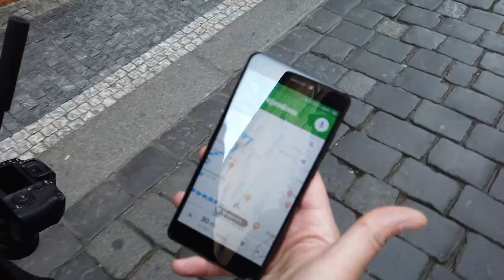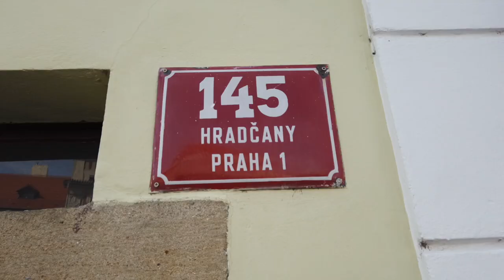OBIEKTYWNIE [#3] PANIÓWKI I PRAGA BACKSTAGE -foto sesja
Zapraszam cię na Backstage z pracy fotografa ślubnego. Tym razem przepiękne wesele z zespołem Porąbani w Paniówkach. Oraz wyjazd na sesje do Pragi.

Fotograf z polski.

Film - Karolina grzegorzek
Montaż -  Dominik Grzegorzek

Studio Filmiowe - Studio A

Coś o nas
Karolina i Dominik Grzegorzek - Jesteśmy parą w życiu jak i w pracy. Oboje pracujemy na weselach jako:
Karolina - Fotograf Ślubny
Dominik - Filmowiec Ślubny [kamerzysta]